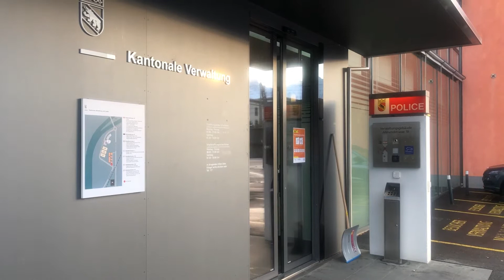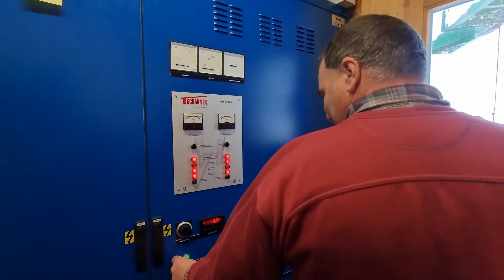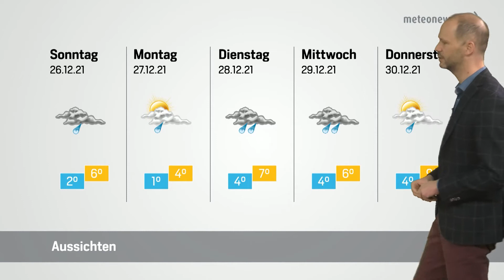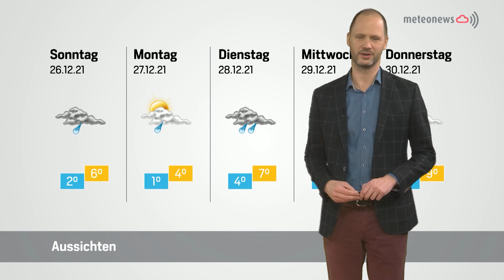Panorama 24. Dezember 2021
Fleissige Festtage:

Die Stimme hinter der Notrufnummer
Der Mann, der abnimmt, wenn 117 gewählt wird, heisst Michel Kräuchi. Der 48-jährige Thuner ist seit über 20 Jahren in Diensten der Kantonspolizei. Besondere Vorkommnisse gibt es in der regionalen Einsatzzentrale während der Festtage nicht, es sind «ganz normale Tage».

«Die Senioren sind nicht allein»
Eine weitere Weihnacht mit Einschränkungen. Im Alters- und Pflegeheim EGW Brienz ist man weit entfernt von der Normalität. Dennoch versucht das Betreuungsteam alles, um den Bewohnerinnen und Bewohnern das grosse Fest so angenehm wie möglich zu gestalten.

Das Hobby als Beruf – auch an Weihnachten
Über die Festtage strömen viele Schneesportbegeisterte in die Skigebiete, um einen unvergesslichen Urlaub auf der Piste zu erleben. Folglich ist es auch die Zeit bei den Skischulen, in der sie die meisten Unterrichtsstunden verzeichnen. Diese Zeitung hat die Skilehrerin Angela Keller auf das Horneggli begleitet, um mehr über die festliche Stimmung bei der Arbeit zu erfahren.

Schöne Bescherung:

Als Warmduscher auf eisiger Mission
Redaktor Bruno Stüdle hat sich mit seinem Selbstversuch ein schönes Geschenk beschert. Der Warmduscher verteilte bei Minustemperaturen mit dem Velo-Hauslieferdienst Collectors Einkäufe und entsorgte Recyclingwaren – brrr…

Skigebiet Hohwald: Stemmbögen, Schnupftabak und Schnee
Die kleinen, aber feinen Pisten auf dem Beatenberg sind genau das, was man sich als Familie wünscht. Übersichtlich, nicht zu steil und vor allem schnell zu erreichen. Es ist ein Gebiet, der sich durch seine Entspanntheit abhebt, und der von Fremden wie Einheimischen geschätzt wird. Unser Reporter Ben Abegglen war als Aushilfe vor Ort. Eine grosse Hilfe war er allerdings nicht.

Der Tag der Abrechnung ist da
Ein eisiger Morgen kurz vor Weihnachten zeigt Redaktor Yannick Mühlemann auf, wie zerbrechlich seine physische Konstitution sein kann. Ein kurzes – aber umso intensiveres – Training mit Personal Trainerin Heidi Matter zeigt, welche Spuren zu viel Zucker und Tabak und zu wenig Bewegung hinterlassen.